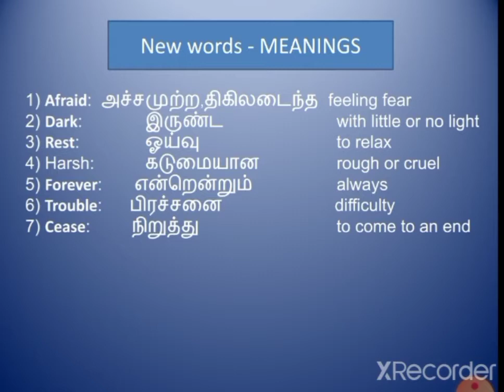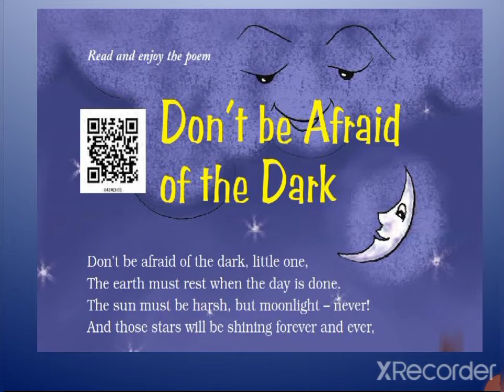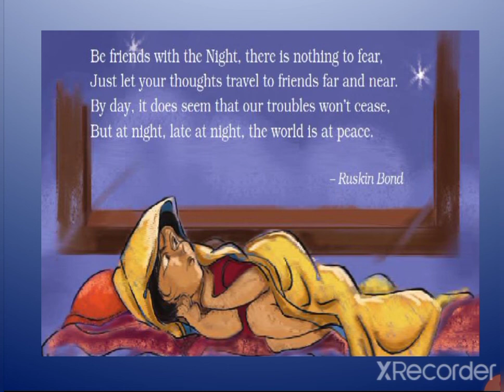Don't be Afraid of the dark -Class 4 English - Poem - Explanation in tamil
Class 4 CBSE English - Unit 5 - Don't be Afraid of the dark
Don't be Afraid of the dark class 4 Explanation in tamil
Don't be Afraid of the dark தமிழில்
English lesson and poem தமிழில் விளக்கம்